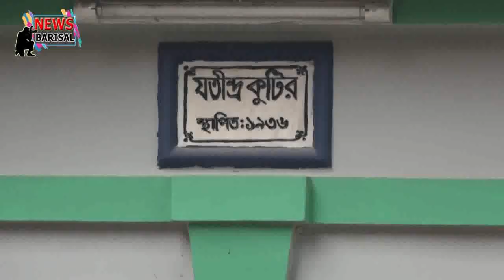একুশে পদকপ্রাপ্ত বরিশালের বিশিস্ট সাংস্কৃতিক ব্যক্তিত্ব নিখিল সেন Barisal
একুশে পদকপ্রাপ্ত বরিশালের বিশিস্ট সাংস্কৃতিক ব্যক্তিত্ব নিখিল সেন চেলেগেলেন যেভাবে।

একুশে পদকপ্রাপ্ত বরিশালের বিশিস্ট সাংস্কৃতিক ব্যক্তিত্ব নিখিল সেনকে (৮৮) শেষ শ্রদ্ধা জানানোর পর মহাশ্মশানে শেষকৃত্য সম্পন্ন হয়েছে। বৈরী আবহাওয়ার মধ্যেও মঙ্গলবার সকাল ১০টায় নগরীর সদর রোডের অশ্বিনী কুমার হলের সামনে সর্বসাধারণের শ্রদ্ধা জানানোর জন্য রাখা হয় নিখিল সেনের মরদেহ। সেখানে সিটি মেয়র সাদিক আবদুল্লাহ সহ বিভিন্ন রাজনৈতিক, সামাজিক ও সাংস্কৃতিক সংগঠন নিখিল সেনের মরদেহে ফুলের শ্রদ্ধা নিবেদন করেন।
পরে তার মরদেহ শ্রদ্ধা জানানোর জন্য রাখা হয় প্রেসক্লাব চত্ত্বরে। প্রেসক্লাব সদস্যদের শ্রদ্ধা নিবেদন শেষে তার মরদেহ নিয়ে যাওয়া হয় নগরীর কাউনিয়া মহাশ্মশানে। সেখানে তার শেষকৃত্য সম্পন্ন হয়।
এর আগে দির্ঘদিন ধরে বয়সজনিত নানা রোগে ভোগার পর গত সোমবার দুপুরে বরিশাল শের-ই বাংলা মেডিকেলে ৮৮ বছর বয়সে শেষ নিঃশ্বাস ত্যাগ করে বরিশালের সর্বজন শ্রদ্ধেয় সাংস্কৃতিক ব্যক্তিত্ব নিখিল সেন। মৃত্যকালে তিনি স্ত্রী, ১ ছেলে এবং ২ মেয়ে সহ অসংখ্য গুনগ্রাহী রেখে গেছেন।
১৯৩১ সালের ১৬ এপ্রিল বরিশালের কলস গ্রামে জন্মগ্রহণ করেন নিখিল সেন। সিরাজের স্বপ্ন নাটকে সিরাজ চরিত্রে অভিনয়ের মধ্য দিয়ে নাট্যজীবন শুরু করেন তিনি। এরপর তিনি অনেক নাটকে অভিনয় করেন। নিজেই দিক নির্দেশনা দিয়েছেন ২৮টি নাটকে। নিখিল সেন কমিউনিস্ট আন্দোলনসহ মুক্তিযুদ্ধেও সক্রিয় অংশগ্রহণ করেন।